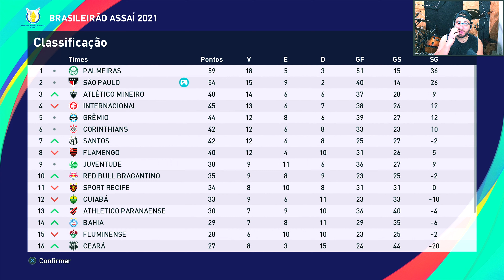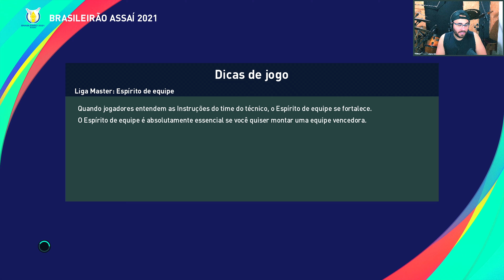São Paulo X Santos Pela Libertadores #16 | MASTER LIGA | PES 2021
Fiquem ligados que todos os dias tem LIVE no canal e vídeos novos TODAS ÁS SEG QUA E SEX ás 18:30h, clique no sininho e selecione TODAS, assim o Youtube te notificará sobre todas as novidades do canal.
1° TEMPORADA

Neste vídeo continuando o Brasileirão enfrentamos na 26° rodada o Fluminense, e também fizemos dois jogos pela Libertadores contra o Santos.

00:00 - Intro
01:00 - Santos x São Paulo
04:28 - Fluminense x São Paulo
07:50 - São Paulo x Santos
12:40 - Fechamento

O vídeo com título 'São Paulo X Santos Pela Libertadores #16 MASTER LIGA PES 2021', faz parte da série de MasterLeague do PES 2021 do canal RamonPikaPau.